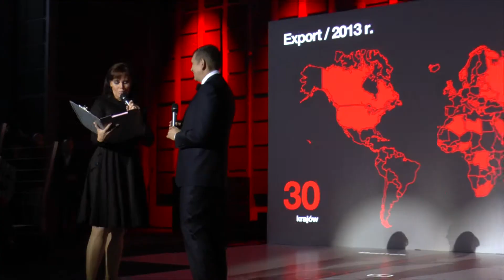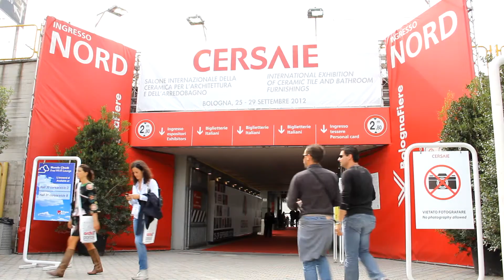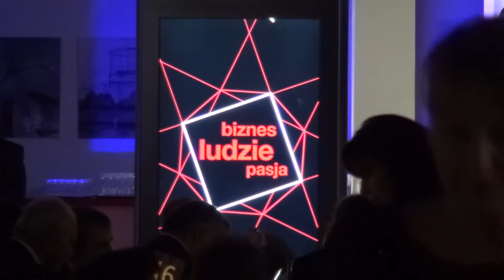Gala 30-lecia (5min.)